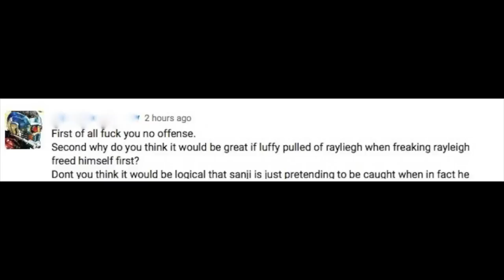Rant: What Will Happen to Manga After Bleach Ends??!!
Once 2/3 of the Big 3 Manga Series Are Done... Then What??

Naruto Ending Memories!
Ichigo & Aizen VS Yhwach
Bleach Manga Ending Discussion!
Bleach Chapter 682 ブリーチ 683 & Beyond!